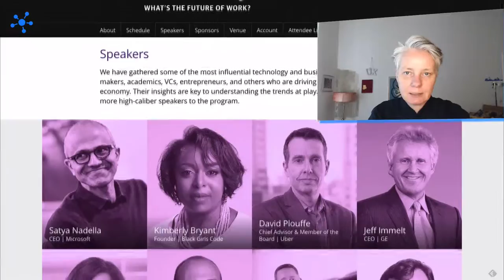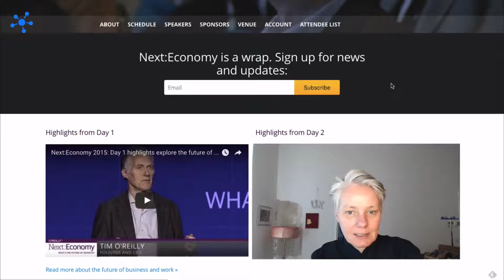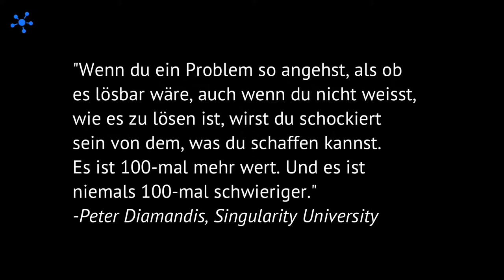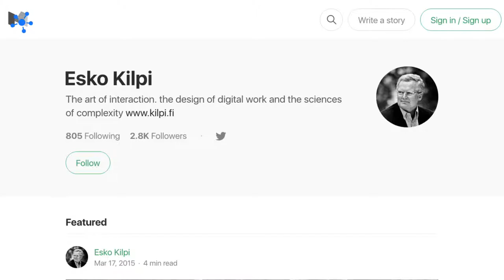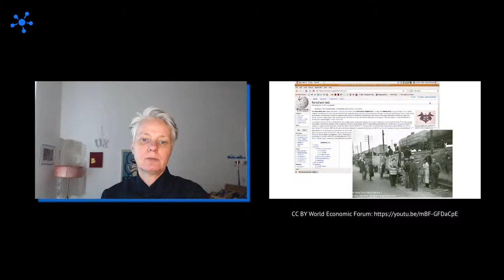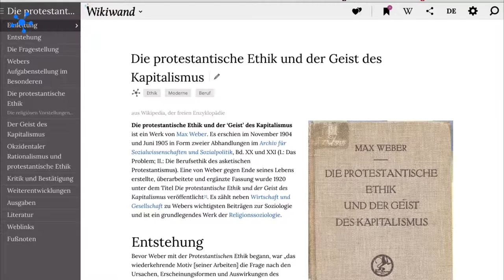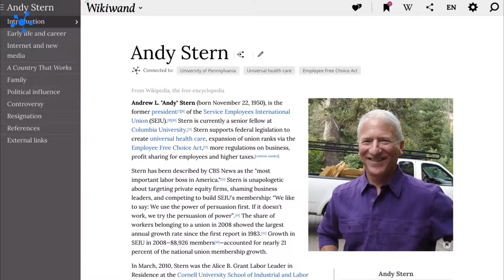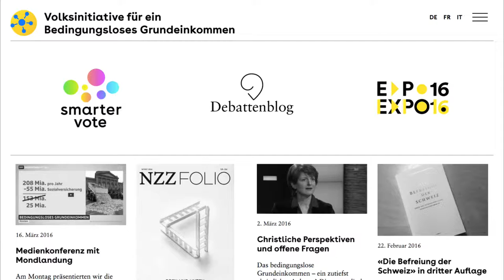Networking zum Mittagssnack